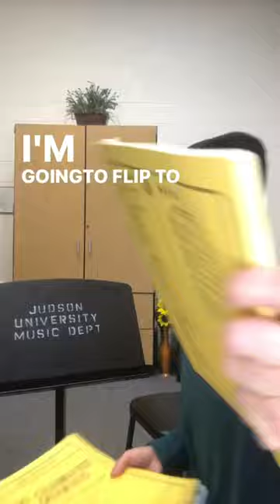I guess I need to keep practicing 😔